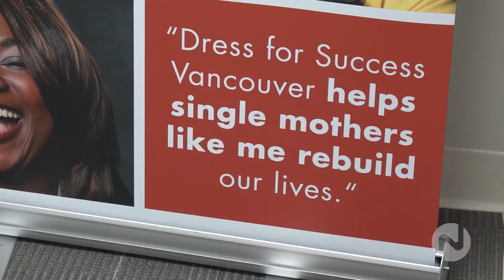Dress for Success on Novus TV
Nicolle Hodges profiles Dress for Success Vancouver.

Dress for Success Vancouver is a community empowering women into the workforce by providing them with professional attire, career services, and skills development programs.